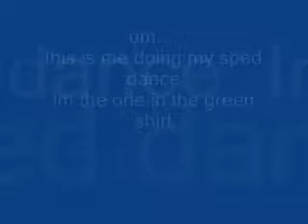Mikes mental dance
funny: no offense to speds or mentally impared